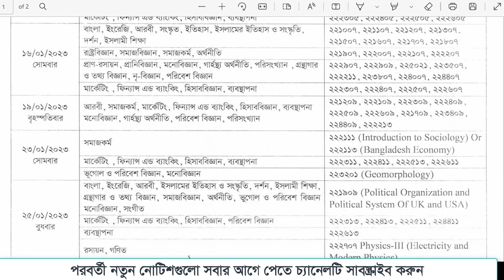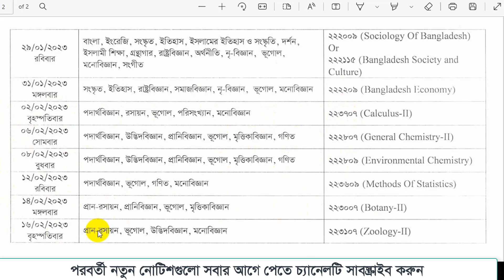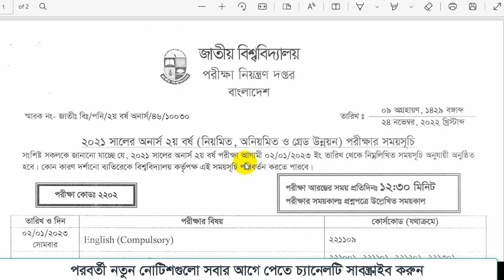অনার্স ২য় বর্ষ পরীক্ষার রুটিন প্রকাশ। Honours 2nd Year Exam date 2022